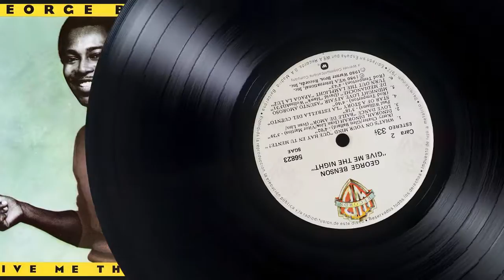George Benson - Midnight Love Affair - Vinyl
A bit crackling track, but I think it's worth the upload, don't you think? :)
Please note that this is *not* a full AT440MLa